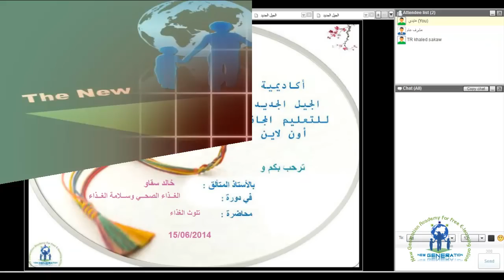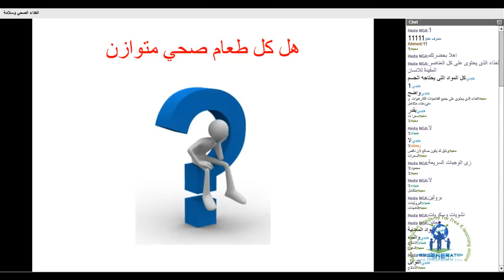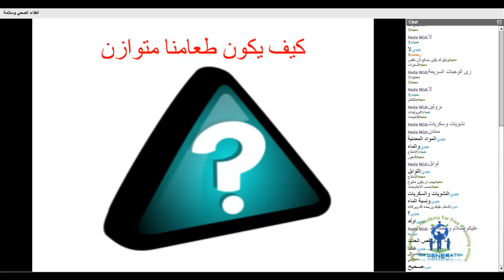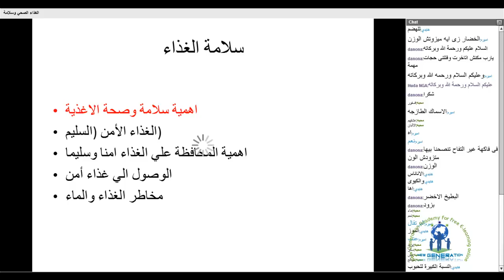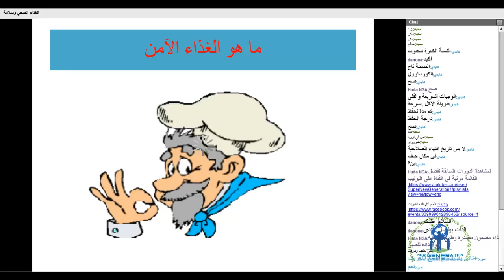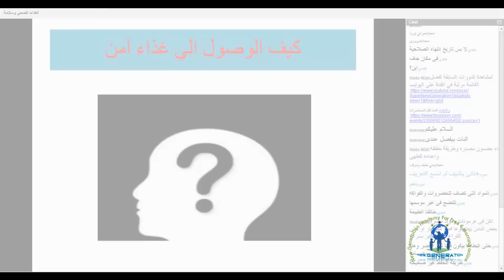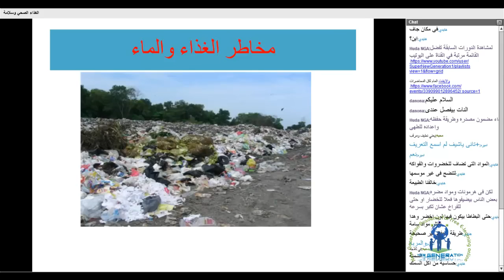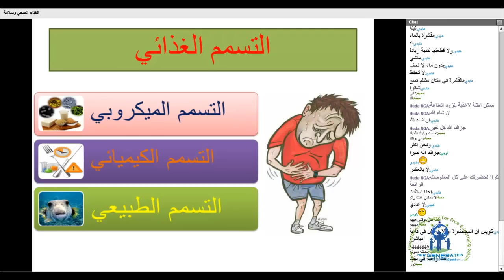اكاديمية الجيل الجديد الغداء الصحي وسلامة الغداء مع الشيف خالد محمد سقاو ثلوت الغداء